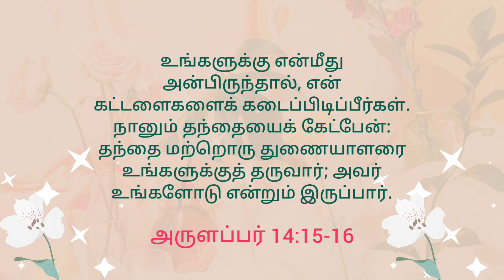Today's Gospel (05.07.2022) | இன்றைய நற்செய்தி | God's word | Sis. Sheriba Shaji